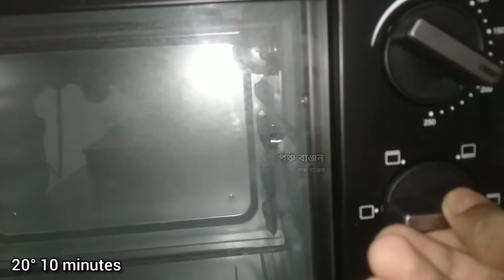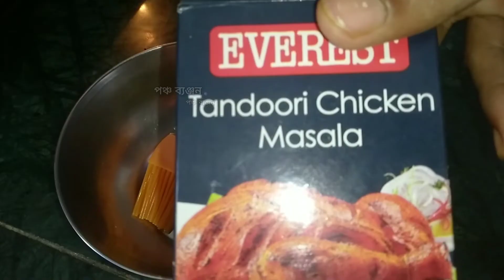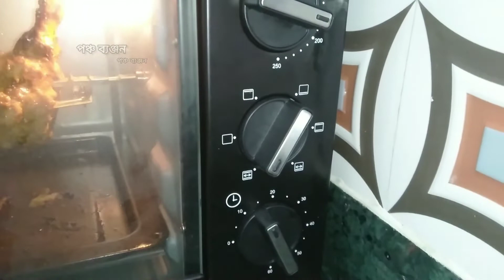তান্দুরি চিকেন | ঘরে সহজেই বানিয়ে ফেলুন রেস্তোরাঁর স্টাইলে তান্দুরি চিকেন | Tandoori Chicken Recipe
তান্দুরি চিকেন | ঘরে সহজেই বানিয়ে ফেলুন রেস্তোরাঁর স্টাইলে তান্দুরি চিকেন | Tandoori Chicken Recipe | পঞ্চ ব্যঞ্জন

নমস্কার বন্ধুরা, আপনাদের আরো একবার স্বাগত জানাই আপনাদের সকলের প্রিয় চ্যানেল পঞ্চ ব্যঞ্জন এ । আজ আমি আপনাদের রেস্টুরেন্ট তাইলে ওটিজি তে চিকেন রেসিপি করে দেখাবো । আপনাদের ভিডিওটি কেমন লাগলো অবশ্যই কমেন্ট সেকশনে জানাবেন । এবং আপনারা যদি কোন রেসিপি দেখতে চান সেটিও কমেন্ট সেকশনে জানাতে পারেন ।
                           ~ পঞ্চ ব্যঞ্জন

how to make tandoori chicken at home in Bangla
how to make tandoori chicken at home
tandoori chicken recipe at home in Bangla
tandoori chicken in Bangla
Bangla tandoori chicken recipe
how to make tandoori chicken at home in OTG
how to make tandoori chicken in OTG
OTG mein Tandoori Chicken kaise banaen
micro oven mein Tandoori Chicken kaise banaen
how to make tandoori chicken in microwave
how to make tandoori chicken in oven
how to make Tandoori at home
chicken recipe
tandoori recipe
tandoori chicken recipe
Bangla village recipe
restaurant style chicken tandoori recipe
chicken tandoori recipe in OTG in Bangla
Chicken Tandoori OTG recipe
tandoori chicken recipe
tandoori chicken recipe in oven
tandoori chicken recipe in tamil
tandoori chicken recipe without oven
tandoori chicken recipe bangla
tandoori chicken recipe air fryer
tandoori chicken recipe with tandoori masala
chicken tandoori recipe
tandoori chicken
তান্দুরি চিকেন রেসিপি
চিকেন তন্দুরি রেসিপি
tandoori chicken recipe in airfryer।তান্দুরি চিকেন রেসিপি। Poncho Banjon
তন্দুরি চিকেন বার্গার tandoori chicken burger recipe in bangla
tandoori chicken recipe বাংলা